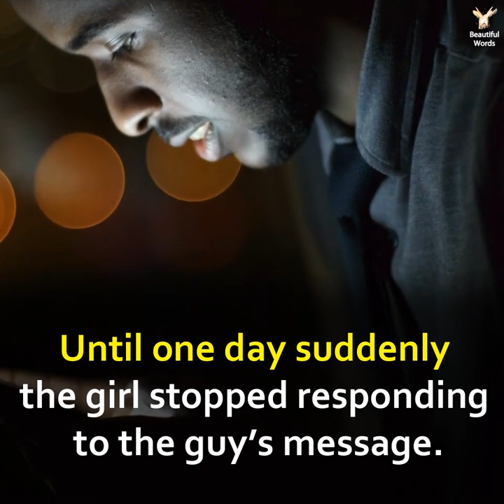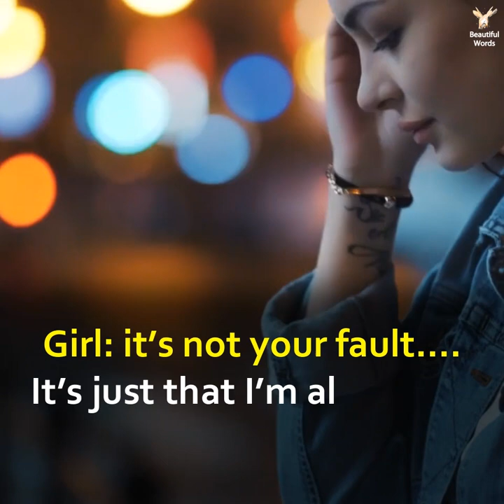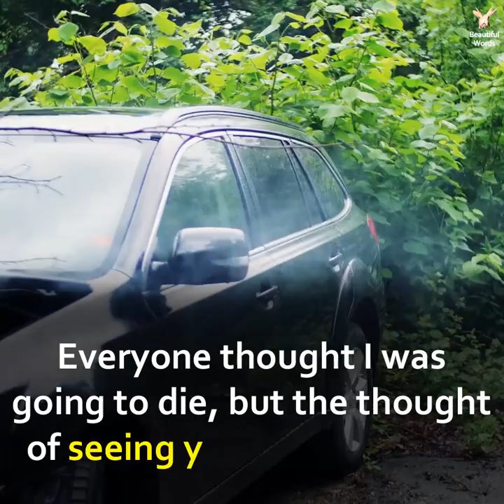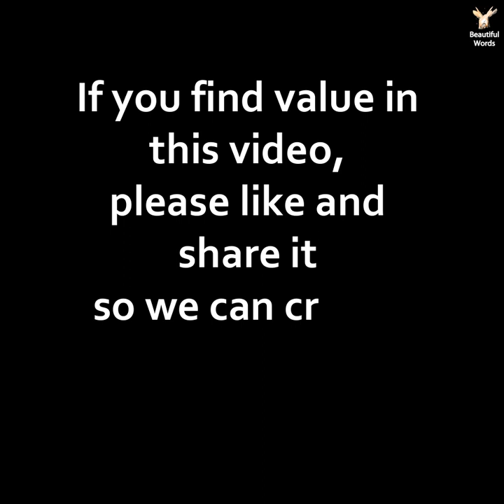True love always find it's way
Amazing love story